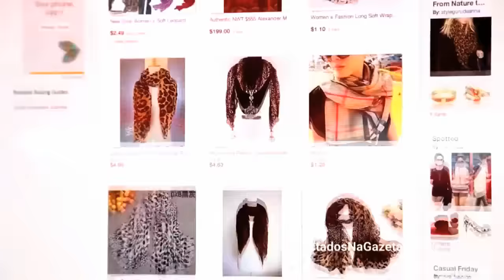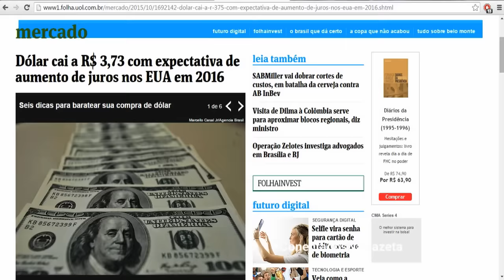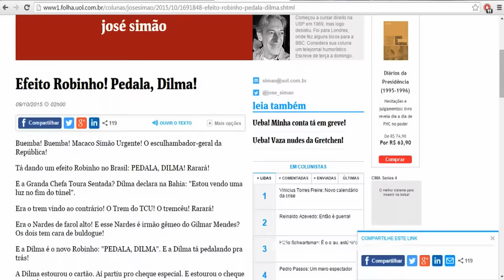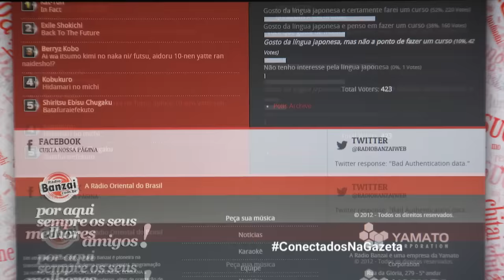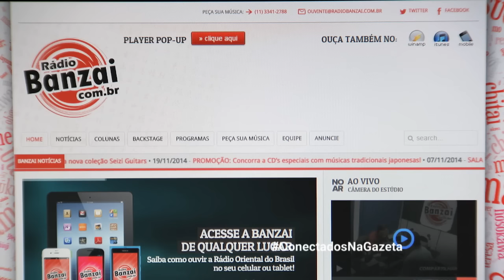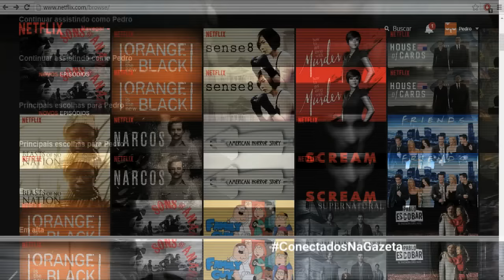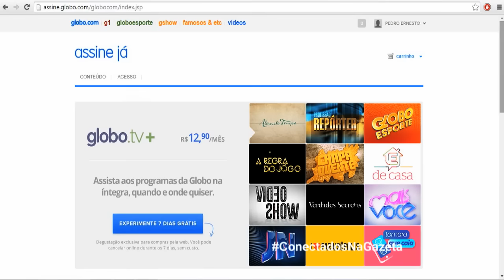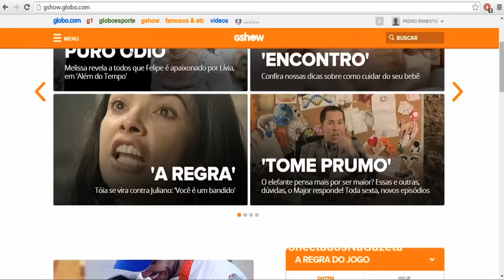Conectados (Episódio 6) - TV Gazeta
O 6º episódio do Conectados mostrou como os veículos da mídia tradicional dialogam com a internet. Assista na íntegra!

Já conhece os outros canais da NossaGazeta? Anote aí